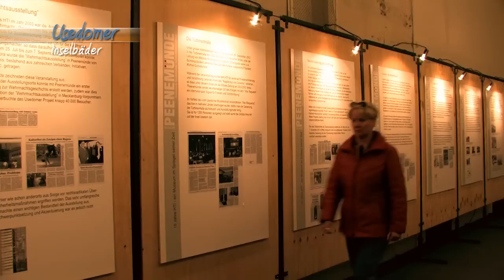Usedom Nord: Ausflugs Empfehlungen der Kurverwaltung Trassenheide